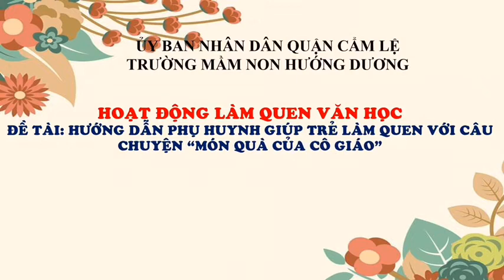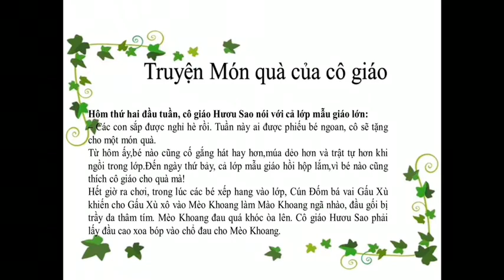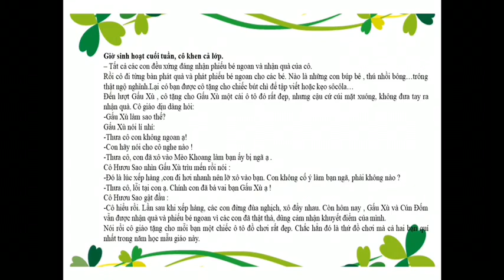Hướng dẫn phụ huynh giúp trẻ làm quen câu chuyện "Món quà của cô giáo"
Mầm non Truyện Món quà của cô giáo